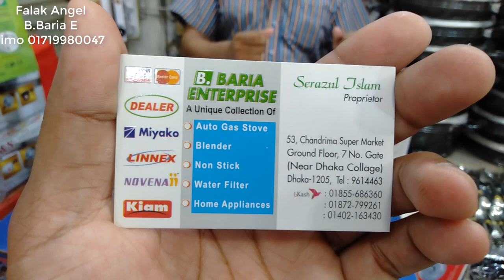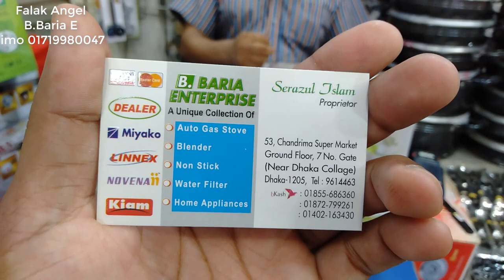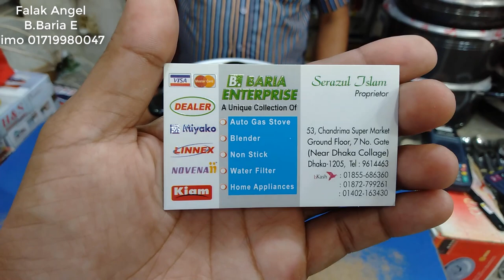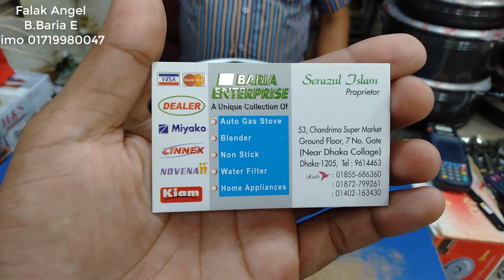বেস্ট কোয়ালিটি মাল্টি রাইস কুকার ইন্ডিয়ান কোম্পানি || falak angel